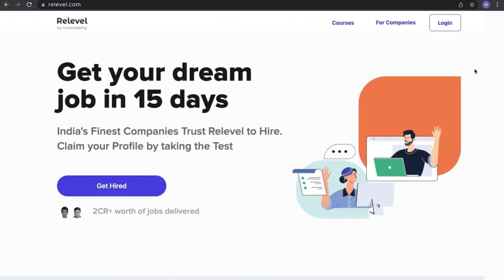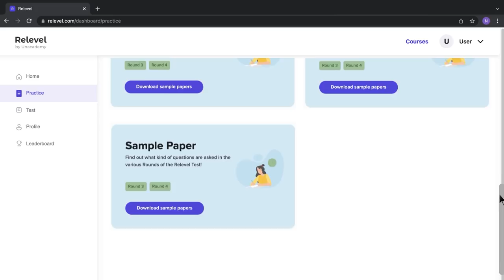₹90 ലക്ഷം വില വരുന്ന BMW കാർ എങ്ങനെ വാങ്ങി 🤑🤑🤑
The passing criteria has been reduced from 700 to 500, register now!

my new car delivery
my new sports car
bought car from youtube money
bmw